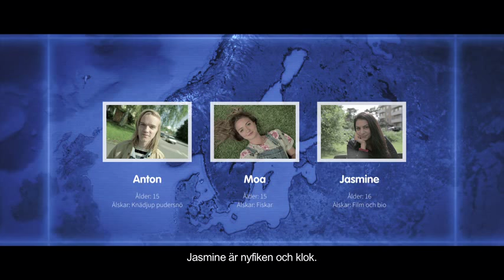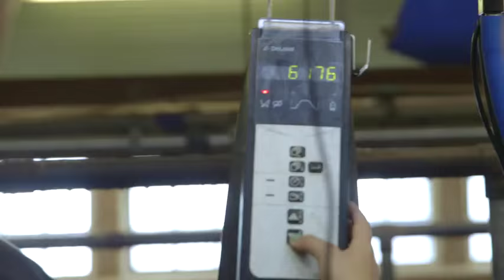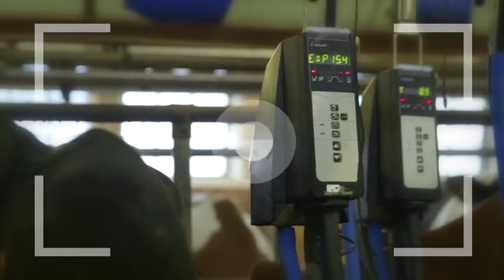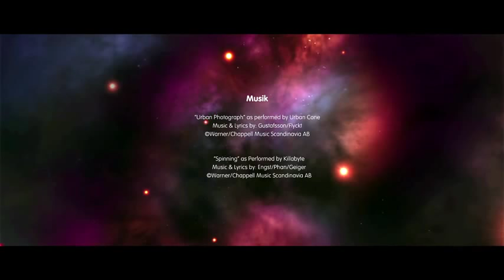Teknikspanarnas TV-serie – Smartare jordbruk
Teknikspanarna är Teknikföretagens satsning för elever och lärare i årskurs 4-6. Teknikspanarnas senaste lektionsmaterial består av en spännande TV-serie i sju avsnitt, med tillhörande digitala elevutmaningar. Materialet finns i sin helhet på Här kan du se avsnittet om Smartare jordbruk!